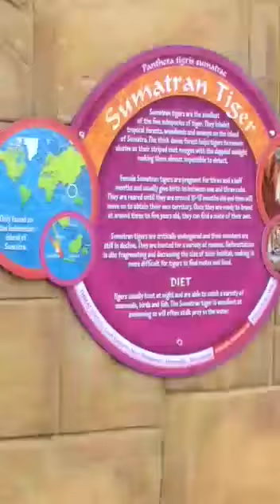Flamingo land pt 2